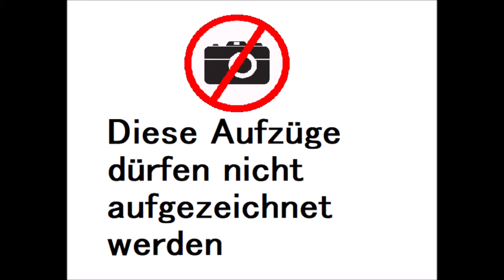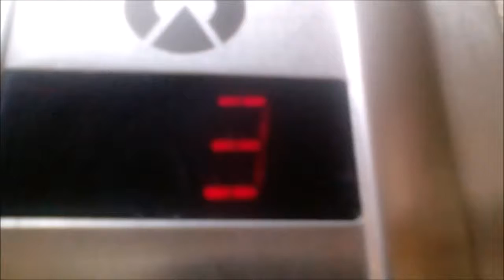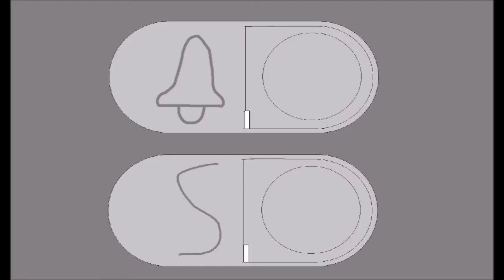Aufzug Schindler Vom Gebäude